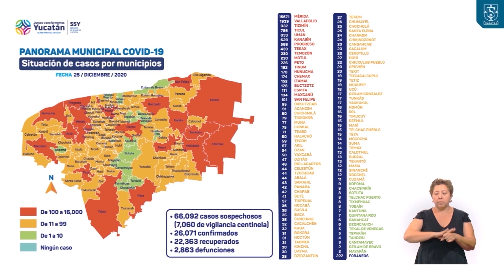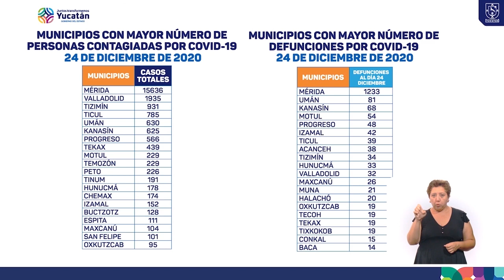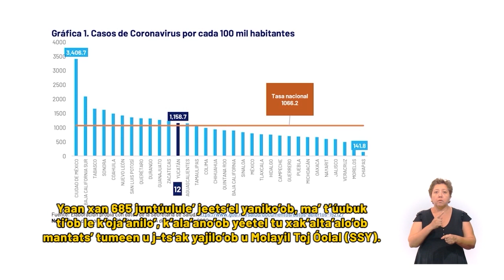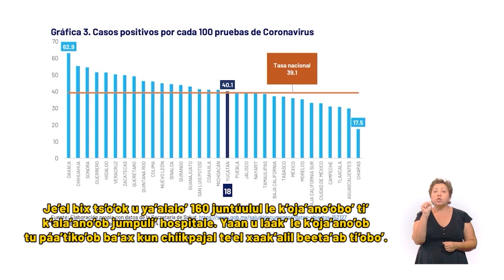SSY ESPAÑOL ALTA 25DICIEMBRE